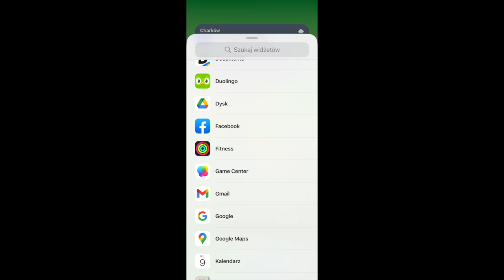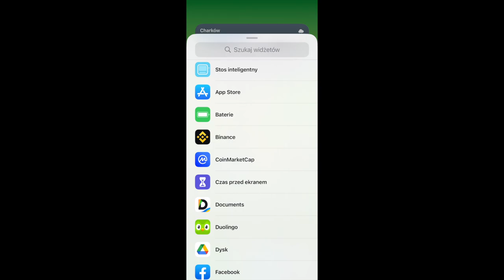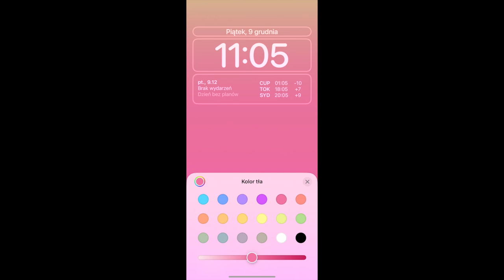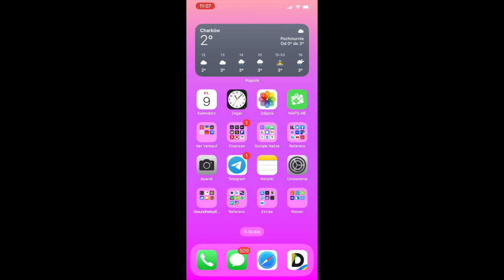IOS 16.2 release date public